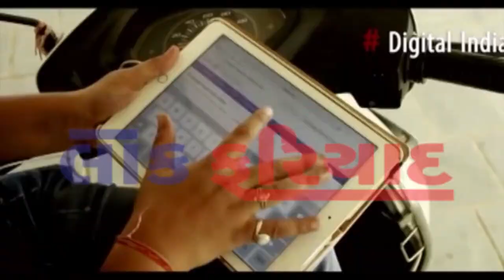27 6 2018 FATAFAT TOP 10 NEWS LOK FARIYAD NEWS RAJKOT